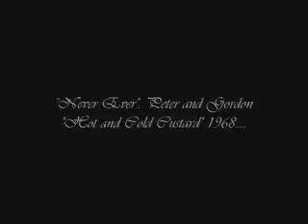Peter and Gordon: Never Ever.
From their final album "Hot cold and custard". Peter and Gordon perform "Never ever" 1968.

I've used some semi-rare images in this video, and I have utilized some different effects in an attempt to try something new. I hope it will be enjoyed.

If you like Peter and Gordon please purchase their newest CD release:

Available April 5th.